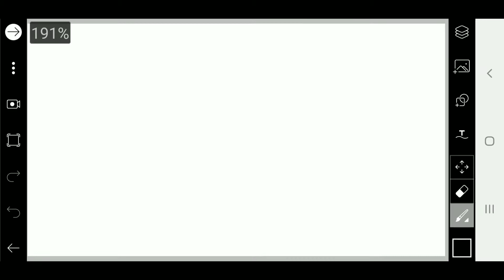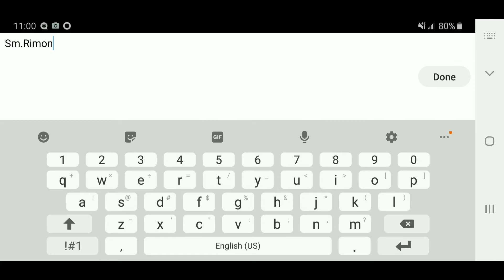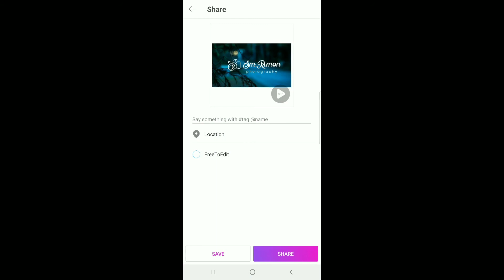Create Photography Signature Logo Using Android Phone | Logo Design Tutorial | Brain tech Artist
》》》Follow Me《《《